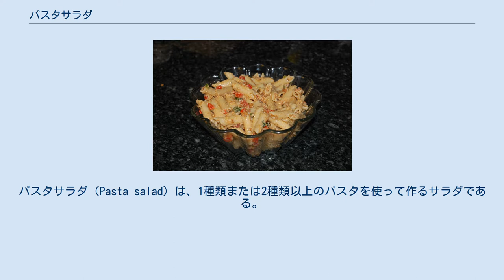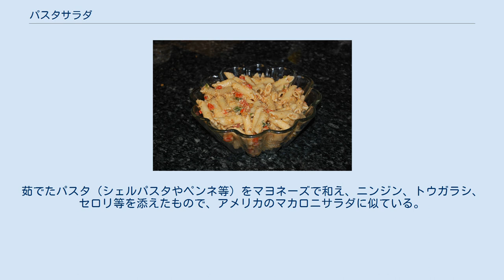パスタサラダ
パスタサラダ（Pasta salad）は、1種類または2種類以上のパスタを使って作るサラダである。
酢と油またはマヨネーズベースのドレッシングで味付けされ、冷たくして供される。
オードブルまたはメインディッシュとして食べられる。
 使われる材料は、地域、レストラン、季節や好みによって幅広い。
冷たいマカロニをマヨネーズと和えただけ（マカロニサラダ）のシンプルなものから、複数の種類のパスタをヴィネグレットソースと混ぜ、新鮮なものや保存食、調理したものなど様々な素材を加えた複雑なものまでを含む。
素材には、野菜、マメ、チーズ、ナッツ、ハーブ、スパイス、肉、魚介等が用いられる。
ブロッコリー、ニンジン、ベビーコーン、キュウリ、オリーブ、玉ねぎ、ヒヨコマメ、胡椒、パルメザンチーズ、フェタチーズ等は、北アメリカのサラダバーで人気のある素材である。
 パスタサラダは、春から夏の料理と捉えられることが多いが、1年中食べられる。
 オーストラリアやニュージーランドでは、スーパーマーケットで調理済みの総菜が出始めた1990年代から人気が出始めた。
茹でたパスタ（シェルパスタやペンネ等）をマヨネーズで和え、ニンジン、トウガラシ、セロリ等を添えたもので、アメリカのマカロニサラダに似ている。